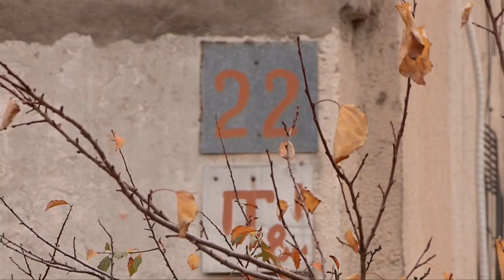Шымкентцам объясняют правила пользования газовоми приборами